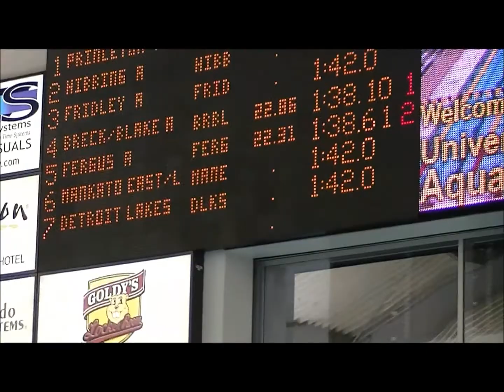2011-03-04 State Prelims 200 Medley Relay Camera 2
Video of the 200 Medley Relay at the 2011 MN State Class A Boys Swimming and Diving Championship meet, day 2 preliminaries for swimming. Camera 2 video by Gene Fisher.